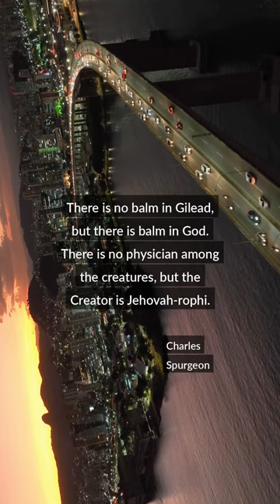Discover the Healing Power of Faith and Divine Guidance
This quote emphasizes the idea that true healing and guidance come from a higher power, highlighting the importance of faith and spirituality in the journey of personal growth and self-improvement.
What can you learn from this?